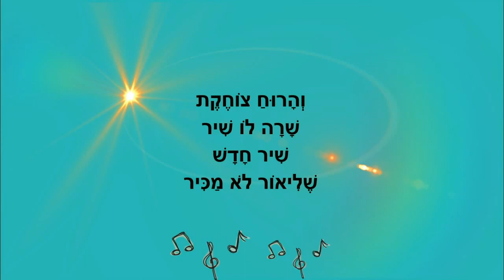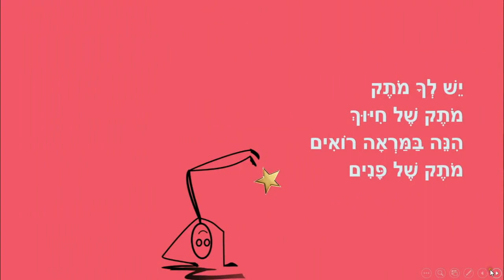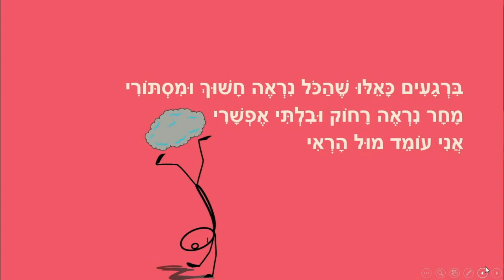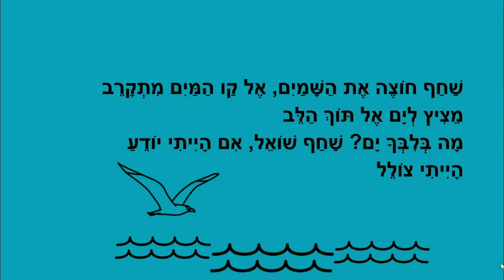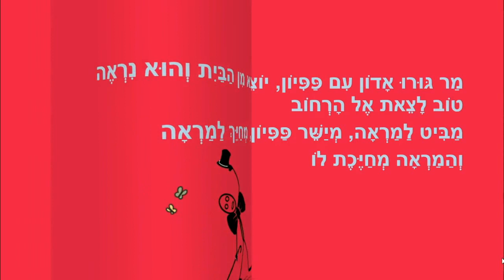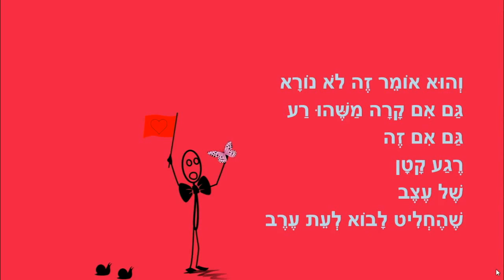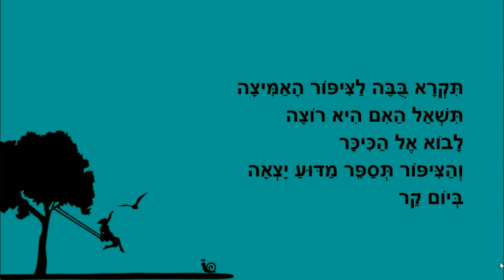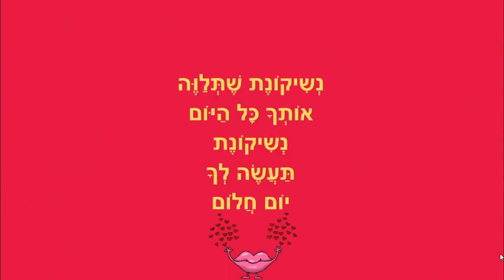סיפורים קצרים להאזנה ברצף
סיפורים קצרים להאזנה